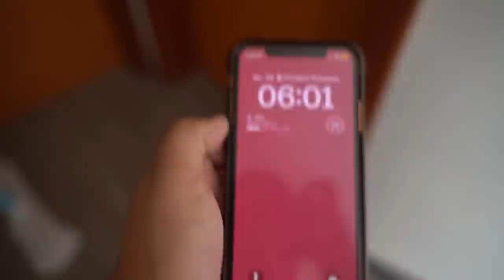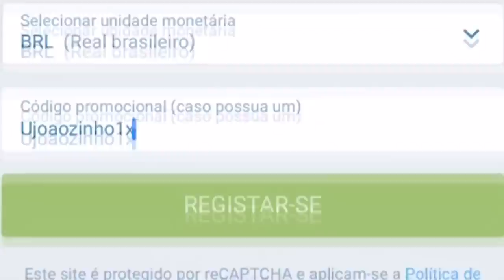ARRUME-SE COM A MARIA PARA O SEU PRIMEIRO DIA DE AULA (Rotina Escolar)